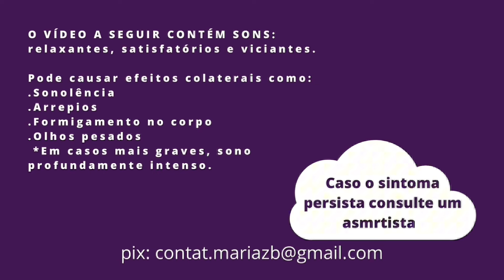VOCÊ DESMAIOU ENQUANTO TOMAVA BANHO